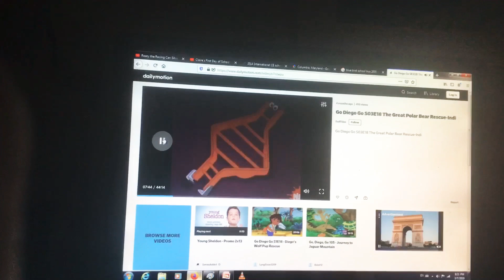Go Diego go the great polar bear rescue jet ski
Polar bear on the water